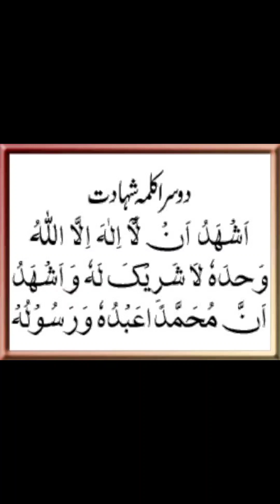Dosra kalma,# Kalma shahdat,kalma,islamic,,quran,allah,dua,Quran,kalma e shahadat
welcome to my site Islamic world.
#, @WIslamic401 .Iam so glad to see you here visiting my channel for valluable content you wil find amazing content on my channel such as,Islamic World, #@WIslamic401